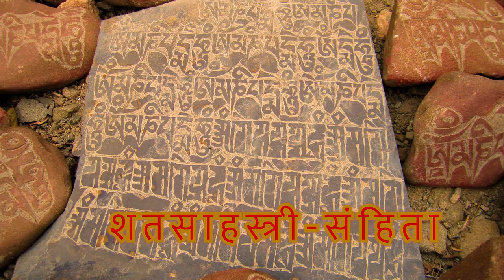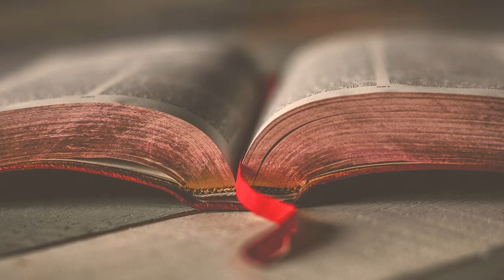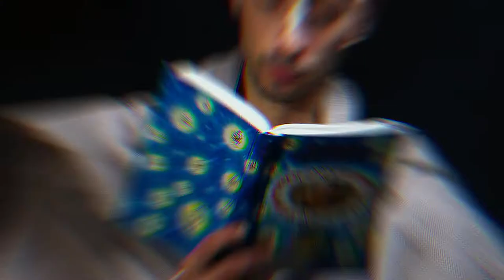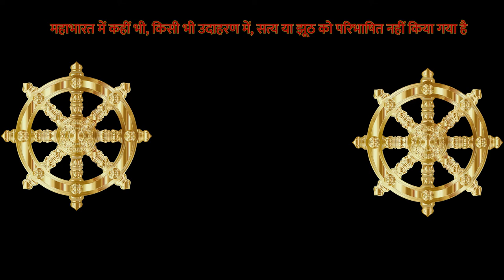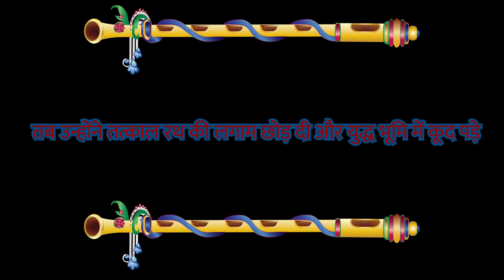Some Unknown Facts About Mahabharat | Interesting Facts About Mahabharat In Hindi | Bhagavad Gita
Mahabharat me diye gaye Gita updesh Shree Krishna Dwara

महाभारत की रचना महर्षि वेदव्यास ने की थी। यह पांचवें वेद शास्त्र के तौर पर जाना जाता है और हिन्दू संस्कृति की बहुमूल्य संपत्ति है। इसी महाकाव्य से भगवद् गीता का उद्गम हुआ है। भगवद् गीता में कुल एक लाख श्लोक हैं और इसलिए इसे शतसाहस्त्री-संहिता भी कहा जाता है
हम सभी महाभारत में पांडु के पांच पुत्रों और धृतराष्ट्र के सौ पुत्रों के बीच की शत्रुता के बारे में जानते हैं। उनके बीच की इस शत्रुता ने चौसर के खेल में महत्वपूर्ण भूमिका निभाई थी और इसके परिणामस्वरूप ही पांडव कौरवों से अपना राज्य एवं पत्नी द्रौपदी दोनों को हार गए थे। 13 वर्षों के वनवास के बाद, जब पांडव वापस आए तो दुर्योधन ने उन्हें उनकी आधी जमीन वापस करने से इनकार कर दिया, जिसकी वजह से उनके बीच में कुरुक्षेत्र का युद्ध हुआ। इस युद्ध में भगवान कृष्ण ने अर्जुन को नैतिकता का पाठ पढ़ाया जिसे भगवद् गीता भी कहते हैं। इस युद्ध को जीतने के बाद पांडव अपने परिवारजनों की हत्या के अपराधबोध से ग्रस्त हो गए थे और ध्रुवीय पहाड़ों की महान यात्रा पर निकल पड़े थे। इस यात्रा के दौरान स्वर्ग का द्वार बनाने वाले युधिष्ठिर का देहांत हो गया था

Mahabharat Se Judi Aesi Bahut Sari Ghatnaye Hain Jo Shayad Hi Apko Pta Ho Aur Ye Facts Ap Logo Ko Janna Bhi Chahiye Kyuki Ye Bahut Hi Important Hai.

Question -  Who wrote the Mahabharata?
Question -  Ved Vyas name is not a term.
Question - How did Abhimanyu die?
Question - Bhagwat Geeta

About Channel :-

Image And Video Credit :
Pixabay.com